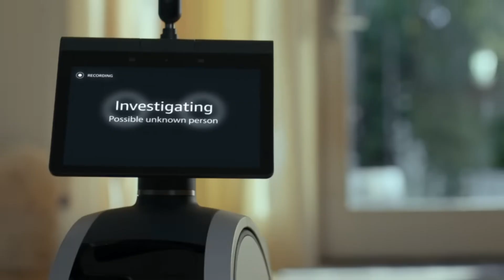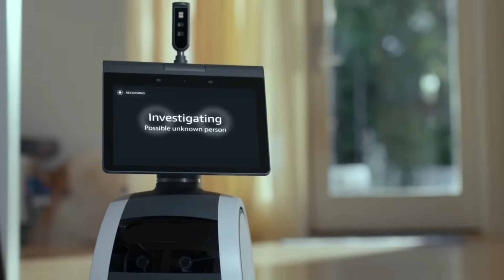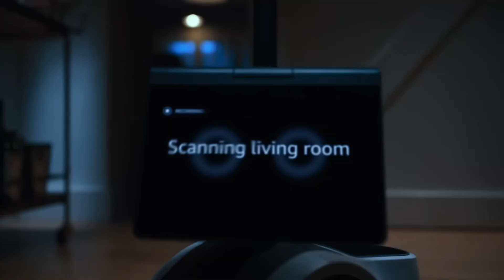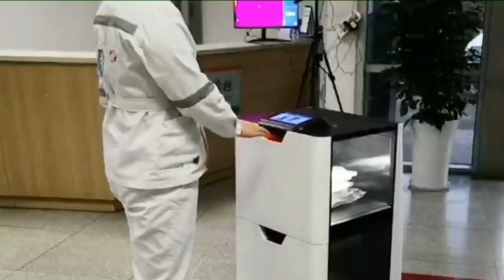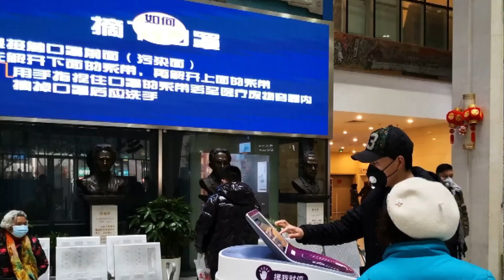The Future of AI Robots That Will Change Our Lives by 2030!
🌟 Unlock Cash Back Rewards with Rakuten! 🛍️
Elevate your shopping experience and turn every purchase into a rewarding adventure! 🎁 When you shop through Rakuten, you not only get access to your favorite stores but also earn exclusive cash back.

👉 Use code: tam65769 for additional savings!

The Future of AI Robots That Will Change Our Lives by 2030 is a powerful and eye-opening look into how artificial intelligence and robotics are rapidly transforming our everyday world. This video explores how AI robots are shaping the future of industries, homes, healthcare, transportation, and human interaction. With cutting-edge developments and advanced innovations emerging every year, the next few years promise to redefine what machines can do for humanity. From automated tasks to emotional intelligence, AI robots are evolving into more than just machines—they’re becoming integral parts of our lives. This in-depth content gives you a detailed overview of the breakthrough technologies driving this change, while staying ahead of the curve with the latest trends in automation, robotics engineering, and AI development. This video is fully optimized to meet YouTube’s latest SEO standards, filled with relevant keywords and trending topics that boost discoverability, audience retention, and engagement. Viewers will gain an understanding of how this global transformation is unfolding, without naming specific robots or use cases, keeping the experience general yet informative. As we move closer to 2030, the fusion of robotics and artificial intelligence continues to bring innovation to the forefront. This video has been crafted for tech enthusiasts, future-thinkers, and anyone curious about how the world is changing through technology.

If this video sparked your curiosity about the future of AI and robotics, make sure to hit the like button, subscribe for more futuristic tech videos, share it with your friends, and comment below with a new topic you'd like us to explore next.